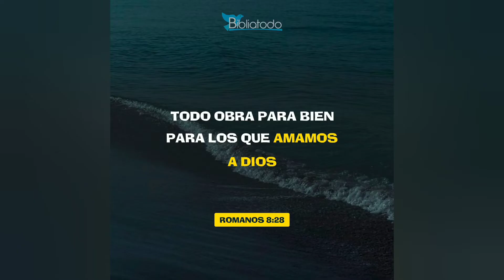Varios Factores Que Pueden Provocar - Una Lesion En Un PELOTERO ⚾️